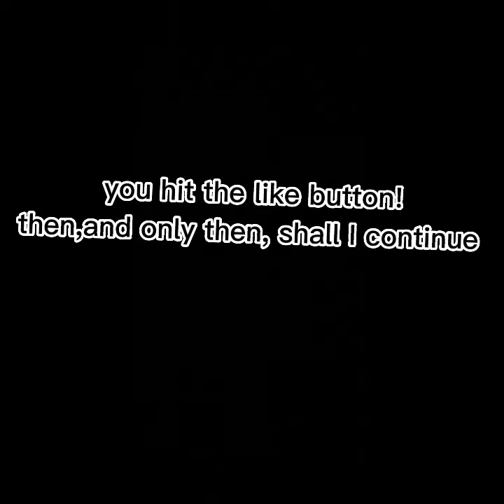luna da kat and spiral da kat(plus Zodiac) play the cuphead DLC! part 1